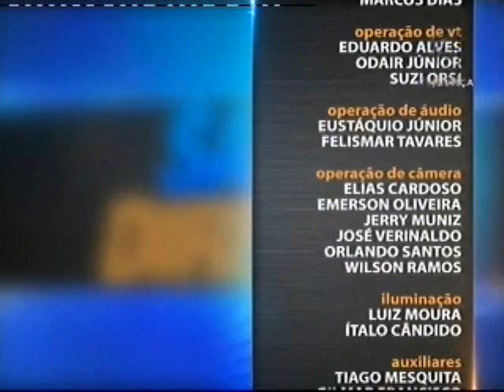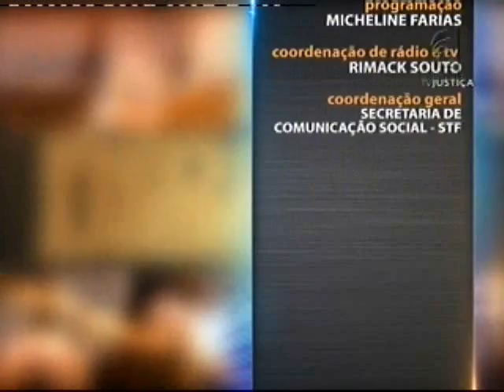Saber Direito Aula - Direito Administrativo - aula 2